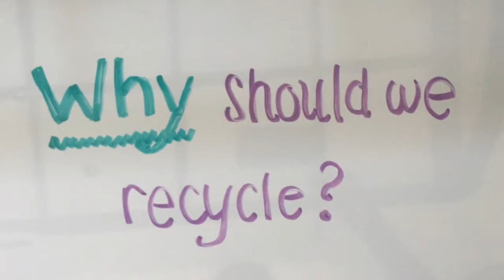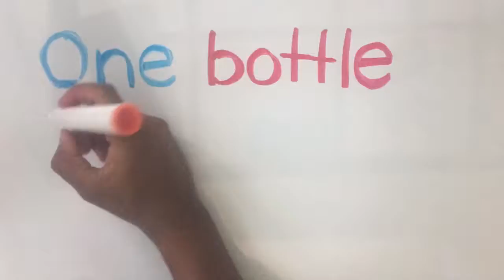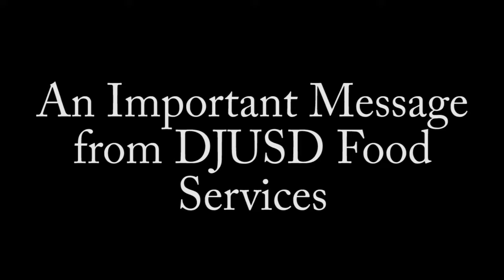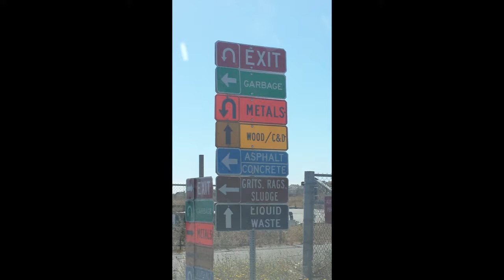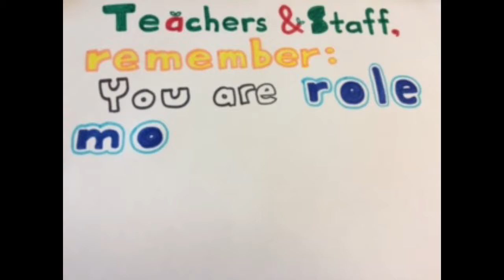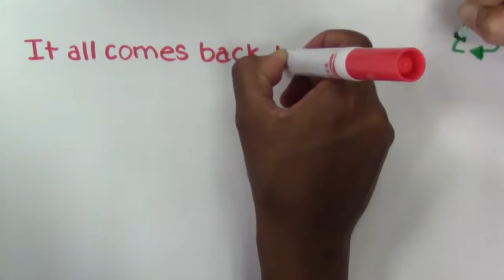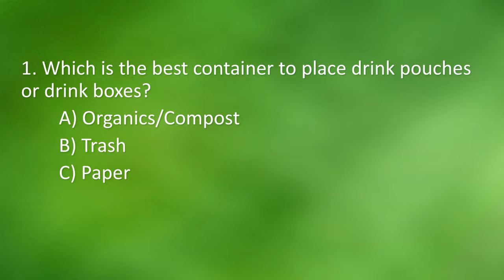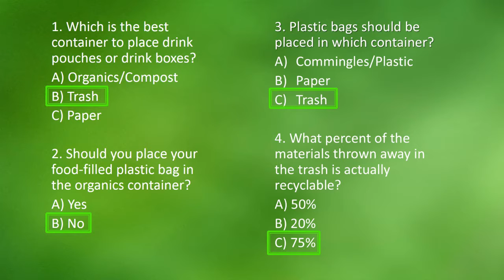Recycling is Simply Elementary: Educational Recycling Video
The Recycling is Simply Elementary (RISE) Student Board & Davis RISE Program Coordinator & RSB Advisor, Keri Hawkins created this amazing video about waste in Davis. This video looks at where our recycling, trash and compost goes, why it's important to separate our waste from the trash and how simple it is to recycle and compost! Great job Davis RISE Team!!!